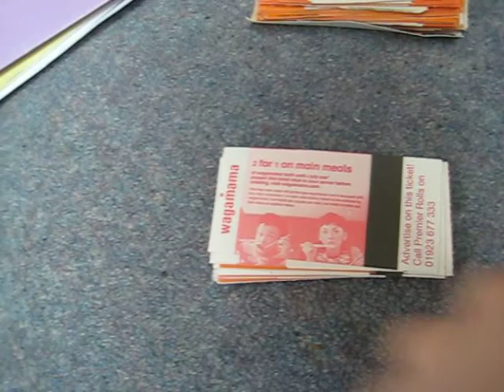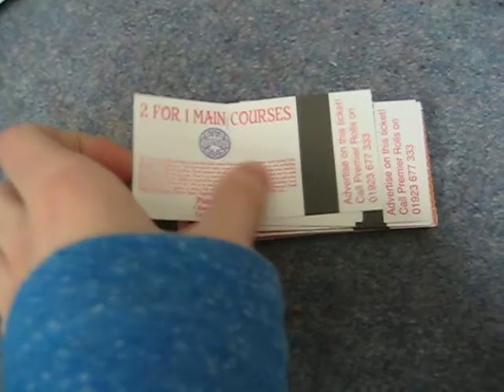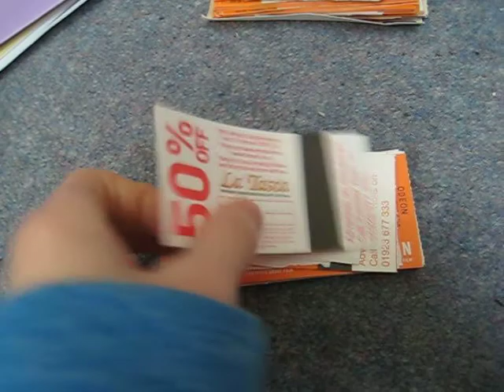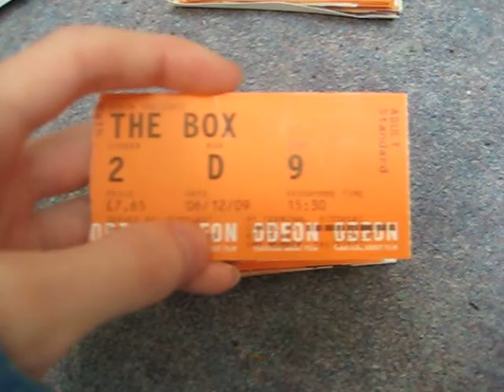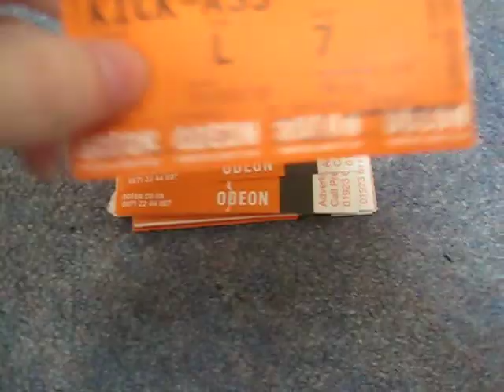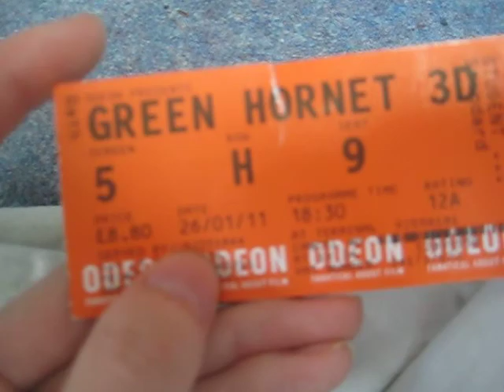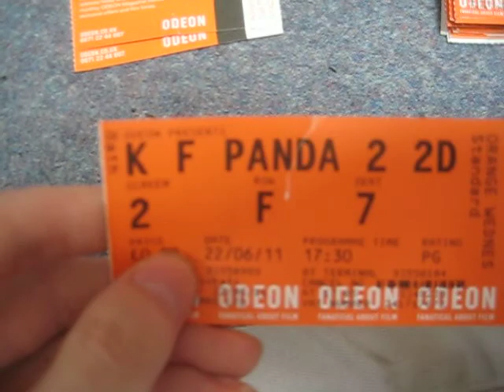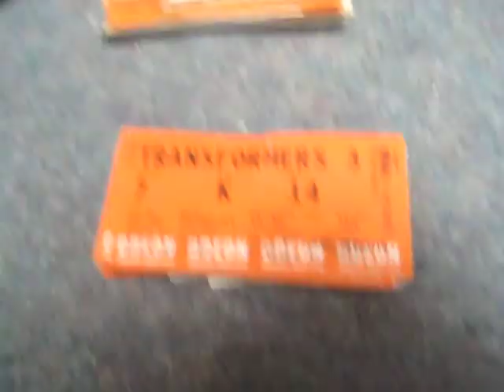Movie Ticket Collection - 2011 Update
All the tickets/stubs I've got since I did the original video in March '09.